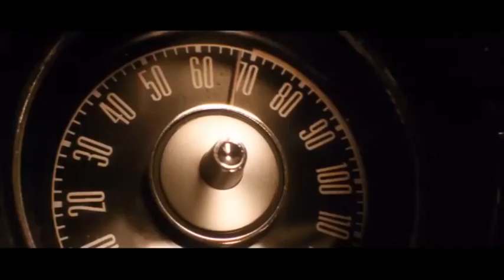قائمة أفلام الأسبوع على وعد تي في